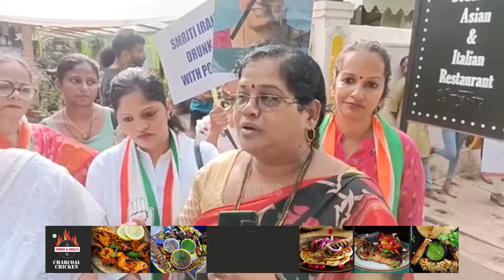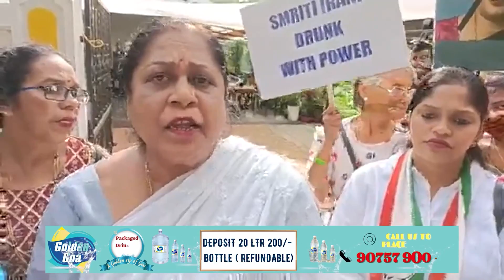Congress Mahila protest against Smriti Irani. Burn her effigy in front of Silly Souls cafe